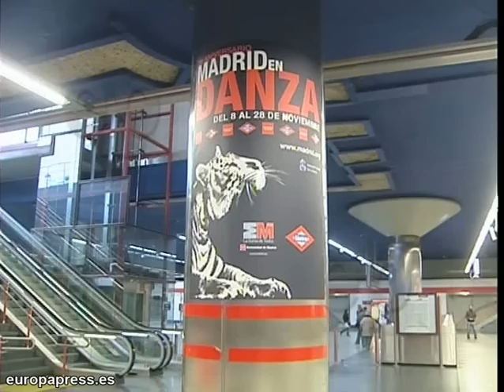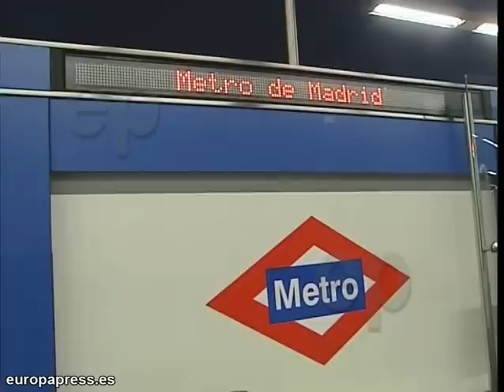'Flashmob' de baile en el metro de Madrid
Un 'flashmob' es una acción organizada en la que un gran grupo de personas se reúne en un lugar público, realiza algo inusual y se dispersa rápidamente. Unas 300 personas lo han hecho en el metro de Nuevos Ministerios bailando al ritmo de Michael Jackson durante 4 minutos.